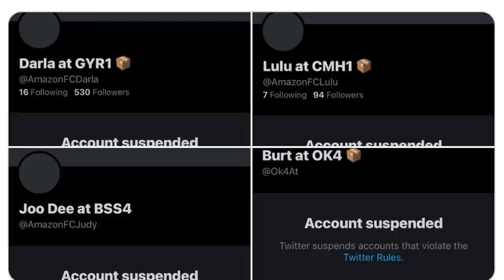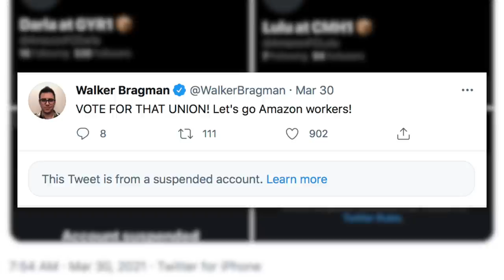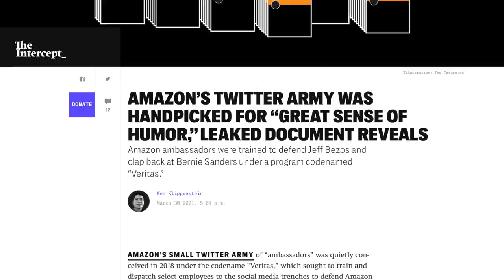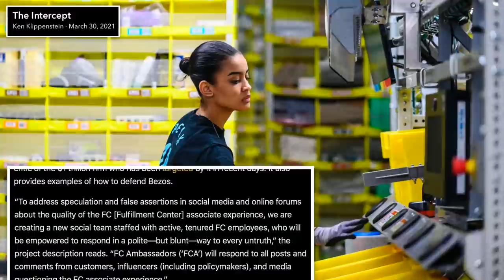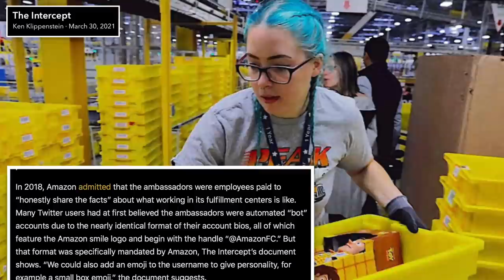Leaked Documents Expose How Amazon Pays Online Trolls to Defend Jeff Bezos & Denounce Unions